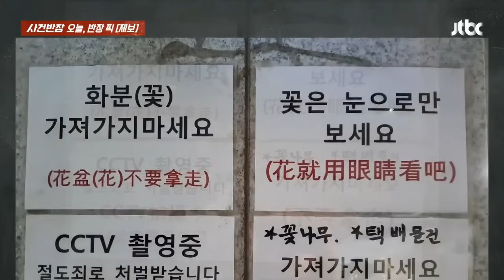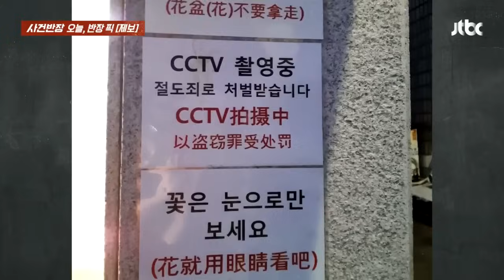야심한 새벽 검은 봉지 들고와 '쏙'…미용실 꽃나무 절도 / JTBC 사건반장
· 화분서 꽃을 '쑥'…새벽을 틈탄 꽃 도둑
· 미용실에서 키우던 '꽃'…행인이 뿌리째 뽑아가
· 상습 꽃 절도범, 'CCTV 촬영 중' 표시에도 아랑곳